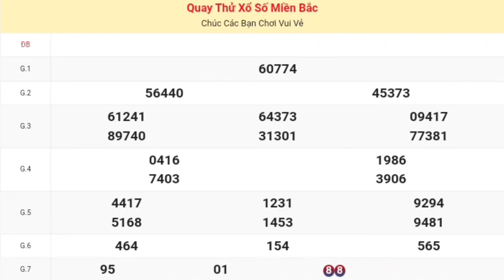XSMB | Quay Thử Kết Quả Xổ Số Miền Bắc ( Hải Phòng ) P2 Hôm Nay Thứ 6 Ngày 17-05-2024